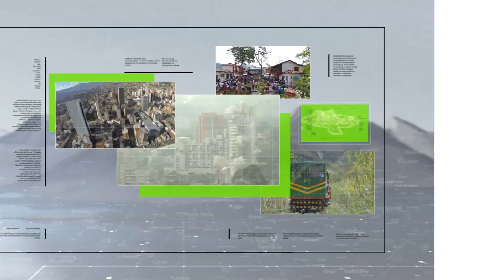Titulares de Teleantioquia Noticias - jueves 11 de mayo de 2023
Noticias. Pese a limitantes, migrantes buscan llegar al Darién. EE. UU.: el título 42 para los migrantes finaliza hoy. Colombia, es el quinto país con más desplazados. Mancuso revela fosas comunes de AUC en Venezuela. Detalles robo a finca de Greeicy Rendón y Mike Bahía. Cárcel Bellavista: nuevo pabellón con 410 celdas. 'Laboratorio de vida': inició con entrega de obras. Nechí: Gobernación invierte $70.000 millones en obras. Obras para 'laboratorio de vida' en la subregión. Siniestros viales: 42% de fallecidos no tenían licencia.